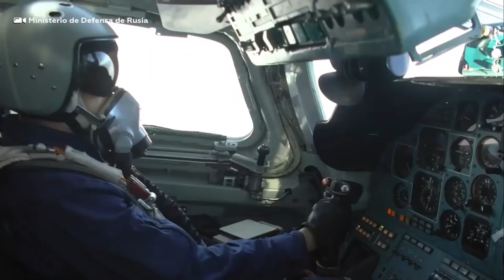DESPLIEGUE DE FUERZAS DE PAZ OTAN EN UCRANIA PROVOCARIA GUERRA CON RUSIA NOTICIAS HOY 23 DE MARZO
¡LO ÚLTIMO! Rusia advierte a la OTAN de consecuencias inimaginables si despliega tropas en Ucrania según lo ha dicho Sergey Lavrov ministro de defensa de Rusia